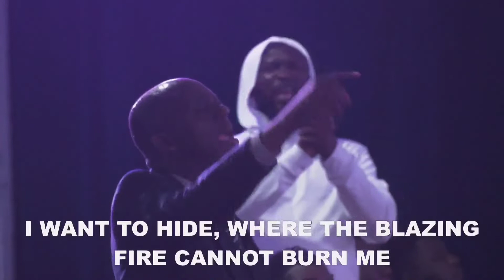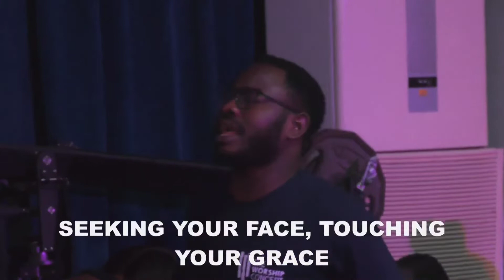In Your Presence O God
Moments from The Worship Concert 2021; Light in the Darkness

Song originally by Integrity's Hosanna! Music and Paul Wilbur